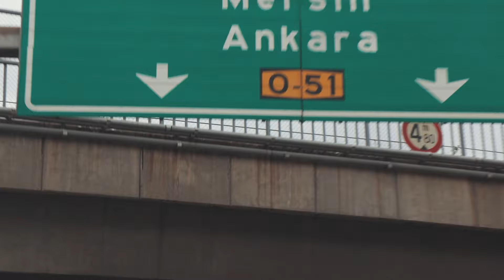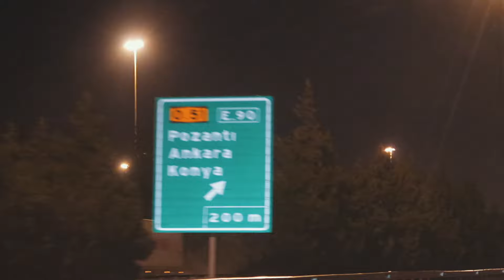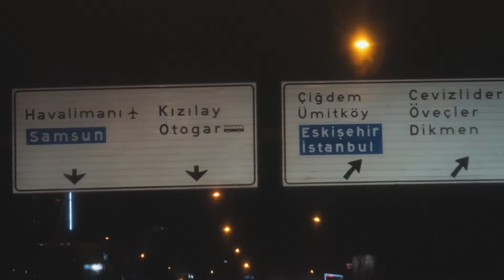Görünmez kaza! (hayır, ölmedi)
Adana-Mersin turumuzun Mersin ayağında CrossFit Tune'u ziyaret ettik. Orcan beyciğim küçük (!) bir kaza geçirdi ama neyse ki keyfimiz kaçmadı :)

Vlog 64. bölüm!

İyi seyirler :))

Video ekipmanlarım!